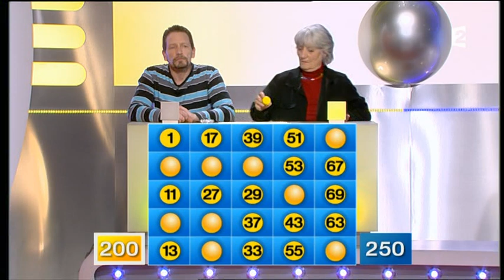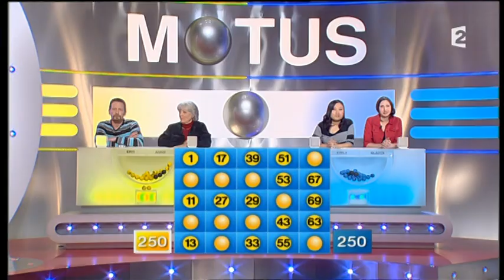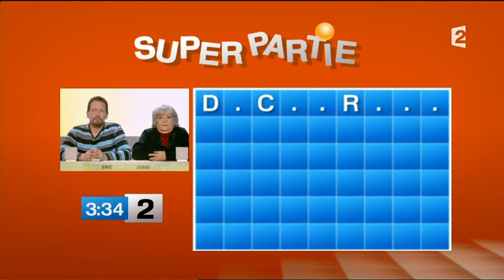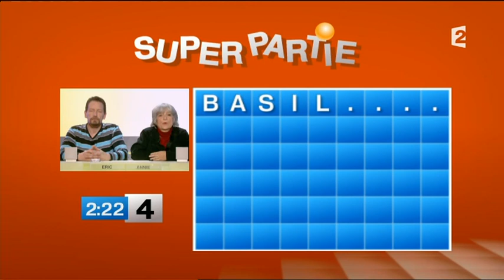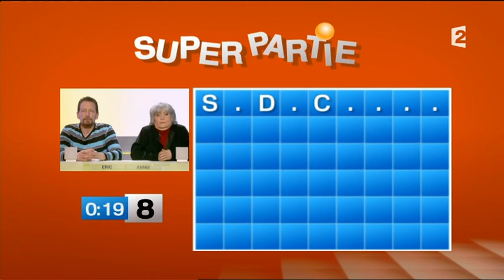Motus (12/03/2012) 2/2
Motus, émission du 12 mars 2012, présenté par Thierry Beccaro sur France 2 - Partie 2 sur 2